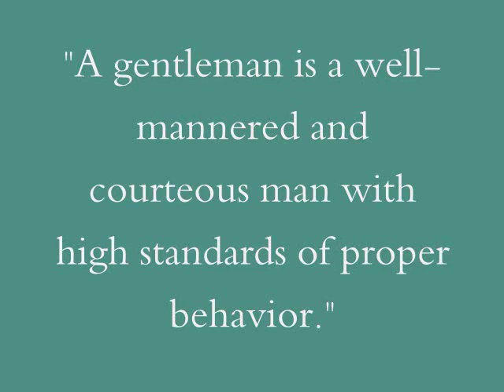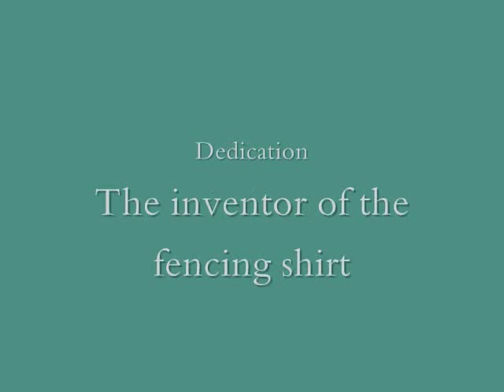Return of the Gentlemen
More period drama gentlemen for you ladies to fawn and swoon over, and some that are not even from period dramas! After all, we should celebrate all the men who wear fencing shirts and behave with dignity.
And if you even say that I only made another video of gentlemen just so I could pour over screencaps of gorgeous men alll the while, I'll have to retort that you understand my motives very well. ;)

Gentlemen and their movies in order of appearance:
William Wilberforce -Amazing Grace
Prince Charmont -Ella Enchanted
Mr. Rochester -Jane Eyre
Percy Blakeney and Sir Andrew -The Scarlet Pimpernel
Erik -Kopit Phantom of the Opera
John Harmon -Our Mutual Friend
Edward Ferrars -Sense and Sensibility
Henry Tilney -Northanger Abbey
Captain Wentworth -Persuasion
Colonel Brandon  -Sense and Sensibility
John Ridd -Lorna Doone
Dick Dewey -Under the Greenwood Tree
Sam -Benny and Joon
Roger Hamley -Wives and Daughters